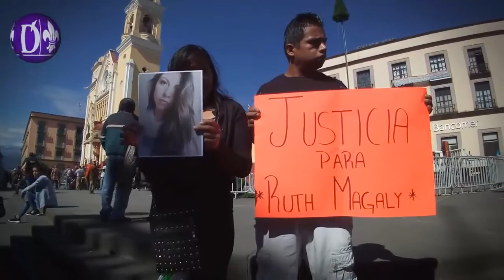Familiares de Ruth Magaly exigen justicia en la Plaza Lerdo de Xalapa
Xalapa, Ver.- Esta mañana, familiares de la joven Ruth Magaly, quien fuera asesinada y posteriormente encontrada en el Santuario de las Garzas, para exigir justicia y que den una solución al problema en esa zona.